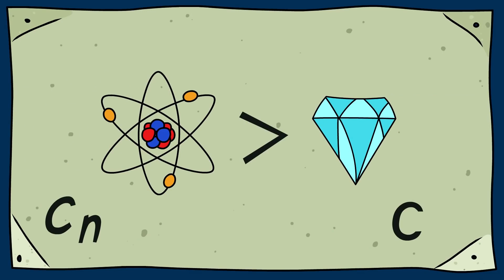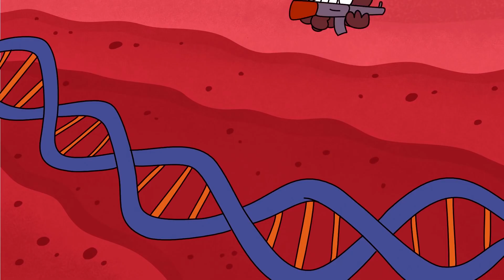Nükleer Patlama Alanında Olsaydın Ne Olurdu?